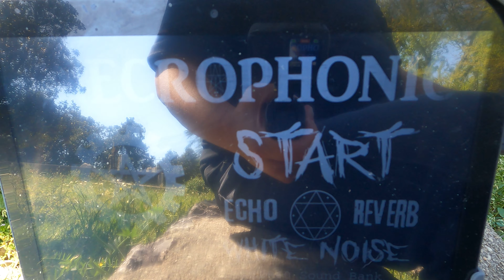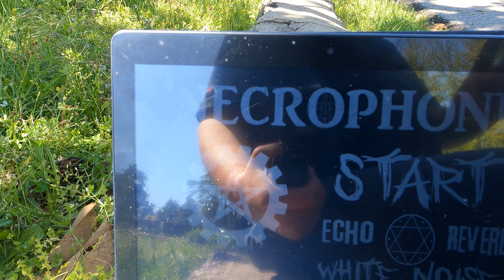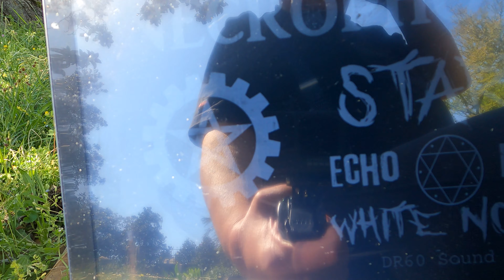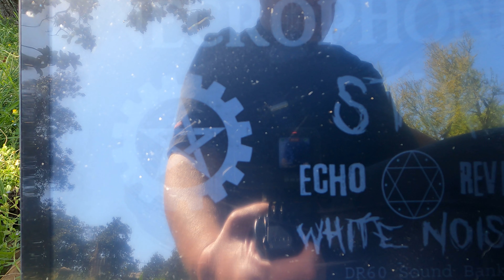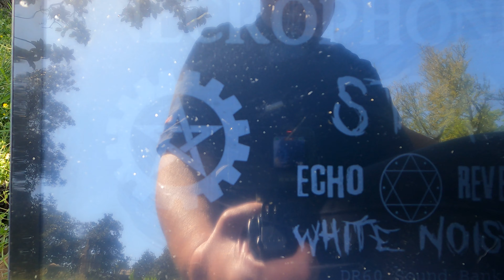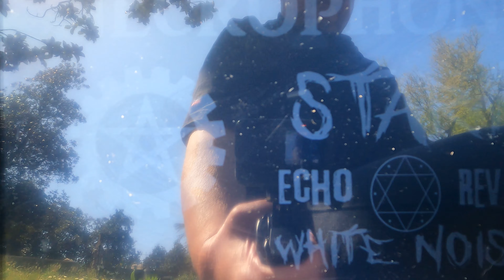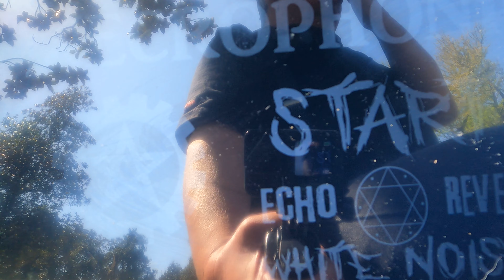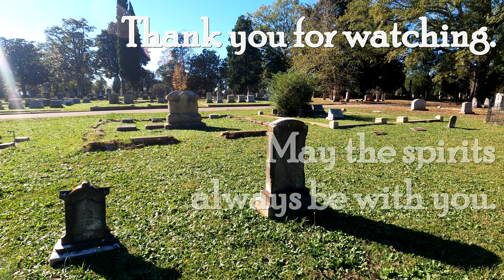S01E001 Edgewood Cemetery Real Time Part I (EVP, Spirit Session, Ghosts Speak, Paranormal)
Here, at long, long last is the premiere episode for They Still Speak. It was recorded in April of 2021 at a historic town cemetery in rural South Carolina. Many of the spirits don't seem to be from there, and some of them don't sound like they were very pleasant people in this life, either.

I know that some of the responses lack a caption of what I think was said. That's because my editing software removed about half of the captions during the export process, including the one for  "Gunfight."  I will endeavor to fix this and re-upload the corrected print.

And to those spirits who did come through, thank you. Your voices will be heard.